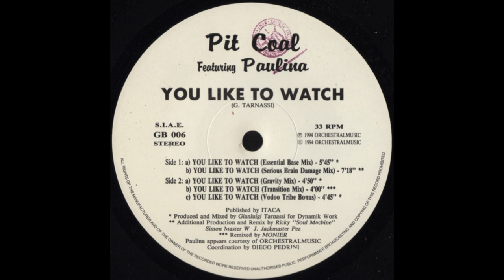Pit Coal Featuring Paulina - You Like To Watch (Transition Mix)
Groovy Beat – GB 006 Italy 1994